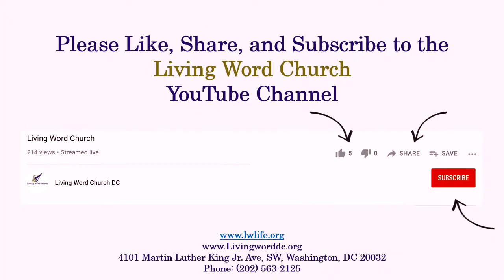Something Fresh | Living Word Church | 5.19.2024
Living Word Church is an awesome ministry with a prophetic vision, proclaiming the Apostolic doctrine, "JESUS SAVES!". Our mission is to Reach, Resource, and Reform.

🕰️ Service Times 🕰️
LIVE STREAM:
- Sunday at 11:00 AM

📍 Location 📍
4101 Martin Luther King Jr. Ave. SW, Washington, DC 20032, US

Join us as we journey together in faith!